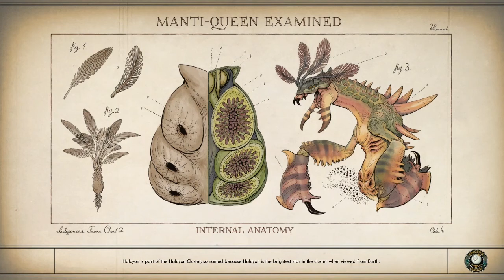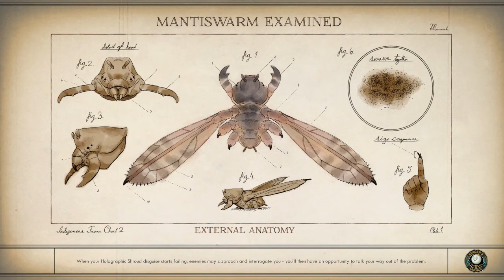Group Hug | The Outer Worlds #58 | Peachy Peeps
A group hug always clears the air.